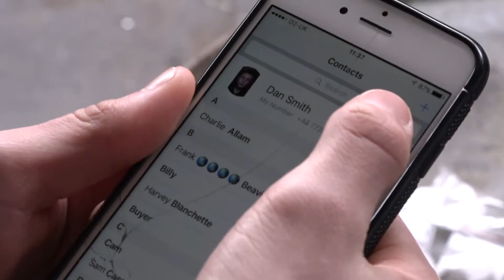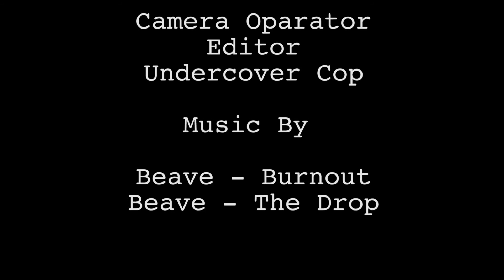'The Deal'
Homemade short drama made for a College Project

A drug deal is going down yet what they don't know they are dealing with an undercover police officer.